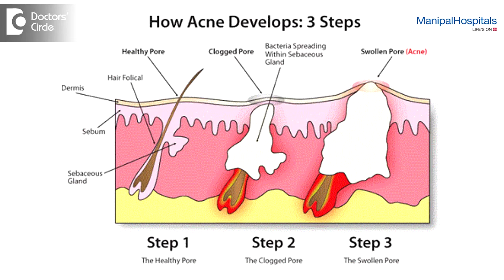Why Does Acne Appear Often In Teenagers? | Best Skin Doctors In Bangalore - Manipal Hospitals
Acne is a skin condition that occurs your hair cavities become filled with oil and dead skin cells. It usually appears on your neck, chest, back, face and shoulder. Watch the video featuring Dr. Sachith Abraham talking about acne and why it appears most often in teenagers.

Dermatology
Manipal Hospitals Dermatology Department is well equipped to provide comprehensive treatment for both clinical and cosmetic skin problems, including hair and nails. A well-trained team of skin specialists are present to address issues caused by STDs and skin biopsies are also performed in the case of tumours.

Manipal Hospitals team of doctors are trained specialists that are highly skilled in their respective fields. The hospital provides treatment for all types of dermatological issues. Equipped with the latest in dermatological technology, patients can undergo almost any dermatological procedure in the safest environments. The dermatological team at Manipal Hospitals strives to treat clinical complications and cosmetic flaws to give their patients healthy and glowing skin.